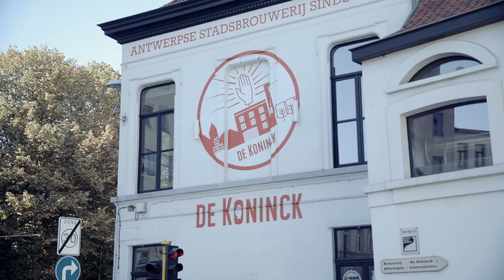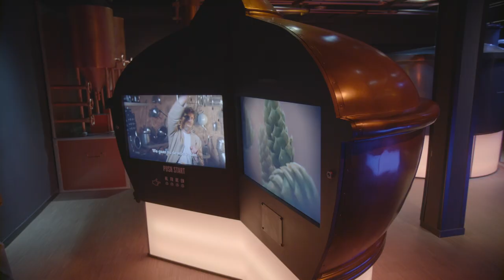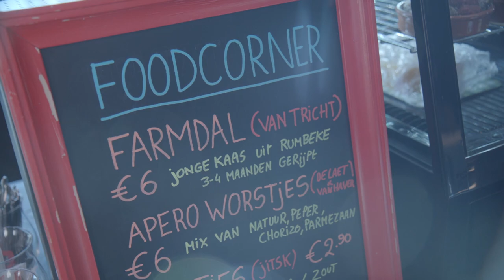Brecht Terryn - Biersommelier Duvel - Moortgat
Waarom een bezoek aan Just Beer voor Brecht Terryn interessant is?